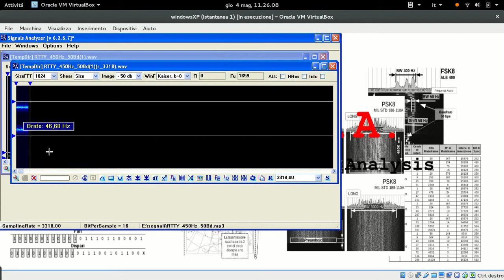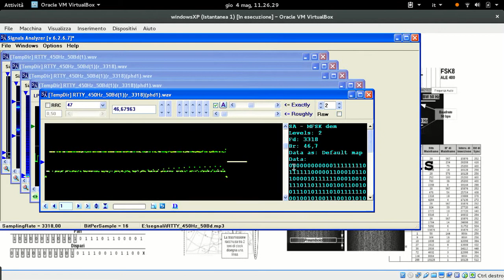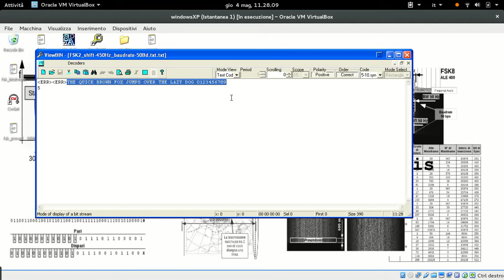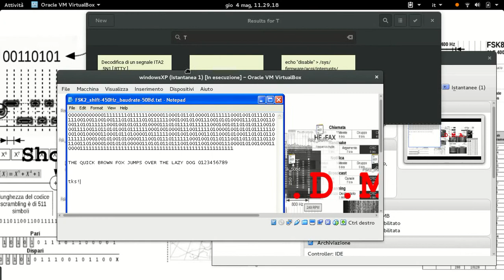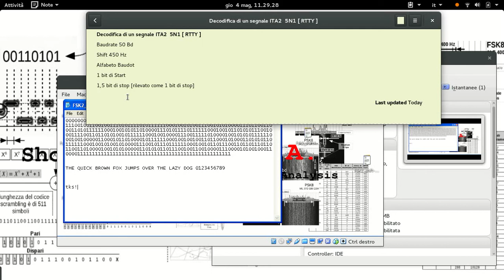RTTY 450Hz 50Bd ITA2 5N1 (1,5 stopbit)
Decodifica di un segnale FSK2  con Shift di 450 Hz e baudrate di 50 Bd.
Alfabeto ITA2 (Baudot) con 1 bit di start e 1,5 bit di stop.

Nessun controllo di parità.

PS. il decoder è forzato a non riconoscere il mezzo periodo in più trasmesso dal bit di stop, di conseguenza si comporta come un sistema ideale 5N1.